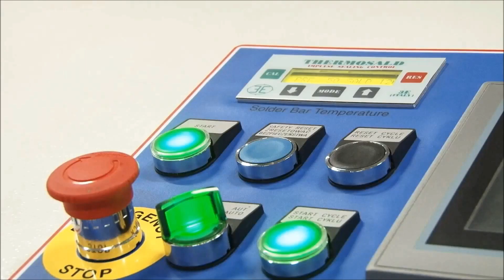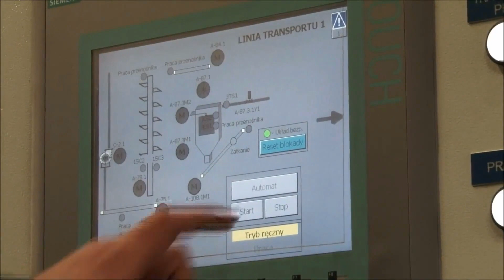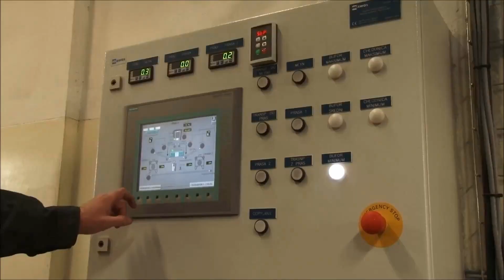Stretch Hooder for Wood Biomass Pellet Bags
A demonstration of palletizing and hooding of wood biomass pellet bags